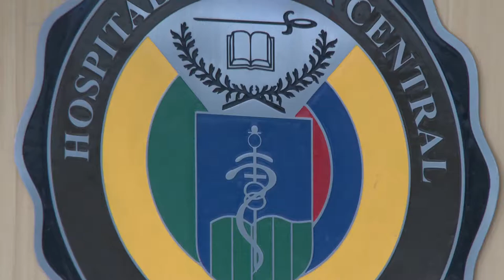Parte médico soldados liberados